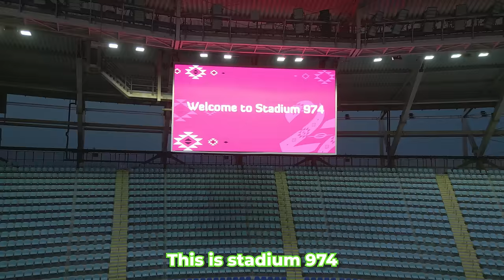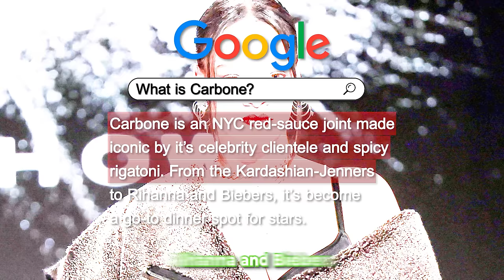I Spent 100 Hours in the World's Richest Country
I Survived 100 Hours In The World's Richest Country and City To Find Out If Money Can Buy You Happiness!